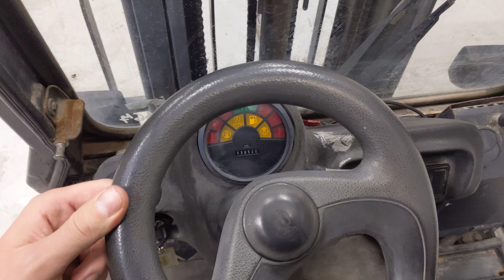46367 - LINDE H 16 D - Diesel